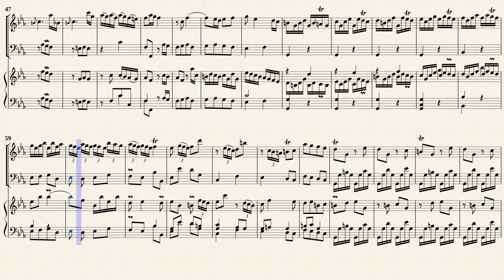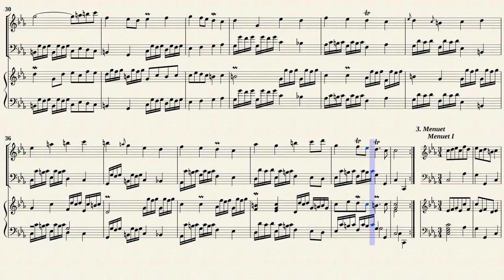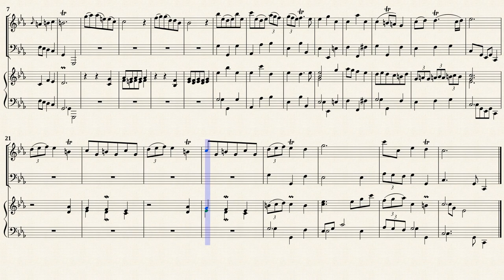Boismortier, J.B. _ Flute Sonata Op.91 No.6 c-moll, PB 669 [Rec, Viol, Hch]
VIème SONATE en do majeur, PB 669
de " VI Sonates pour clavecin et une flûte traversière, Op.91 "
Transposed for Recorder and Basso continuo in Es-Dur